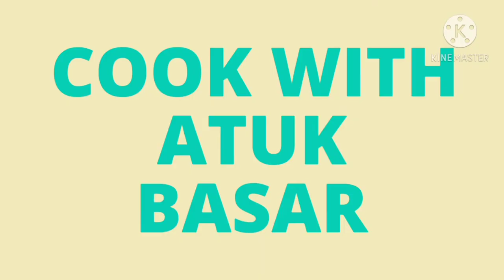Chicken Stuffing | Chicken Batter For Sandwiches, Samosas, Rolls and Omelette | Simple Chicken Stuf